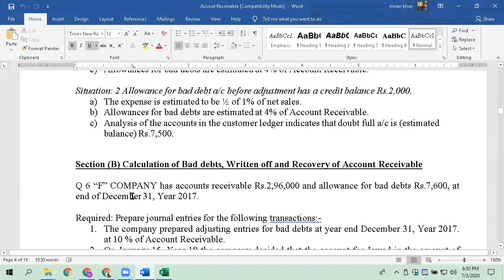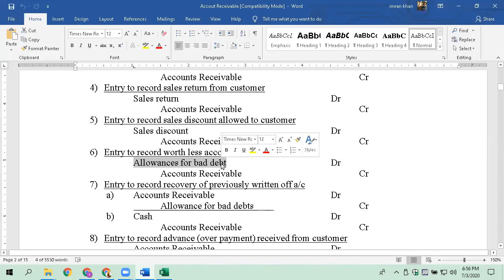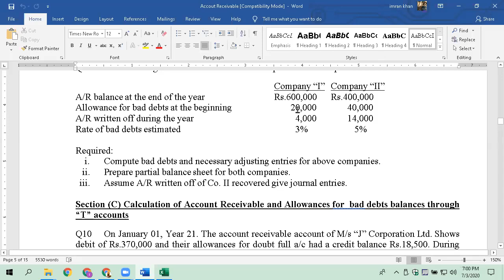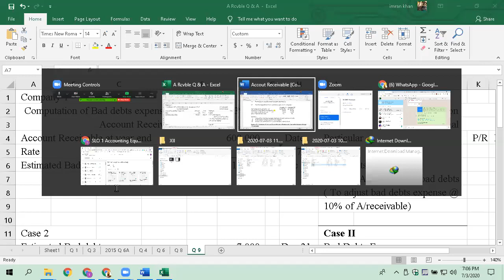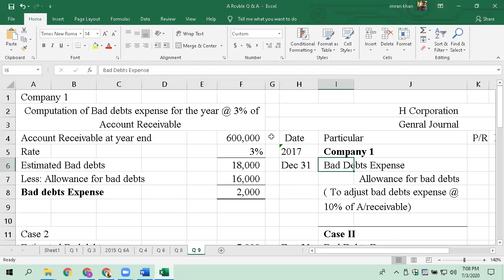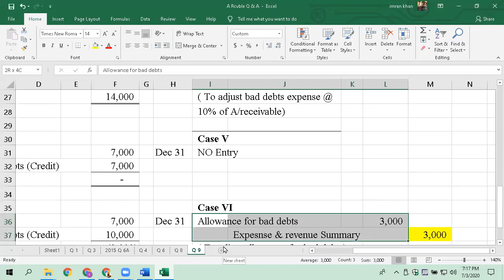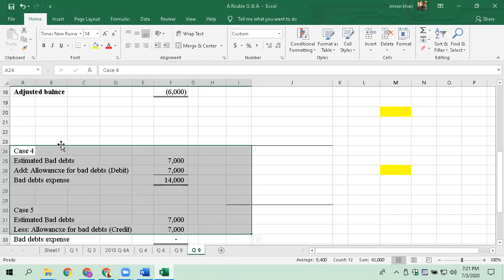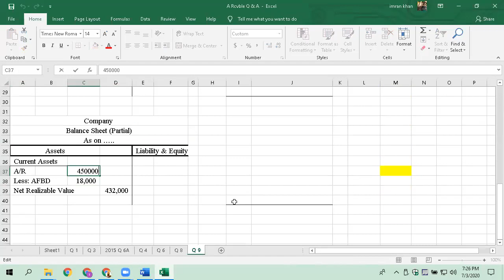B COM Part 1 03-07-2020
Financial Accounting
Valuation of Account Receivable